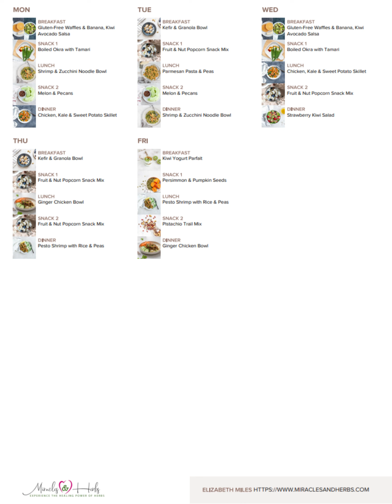The Meal Planning System Meal Prep Tips